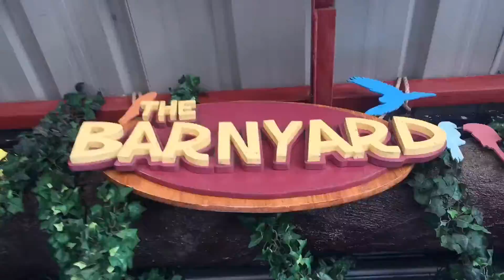NAGKALAT LANG SA FIELDTRIP